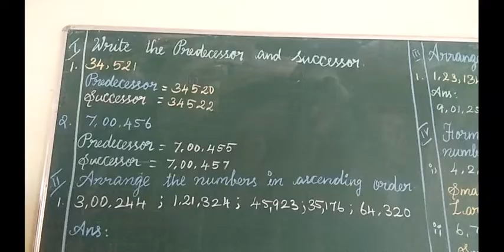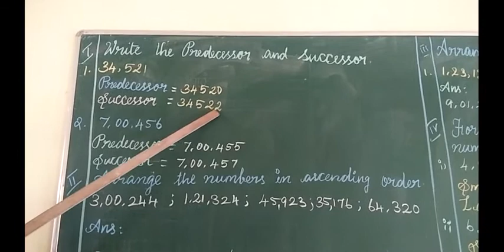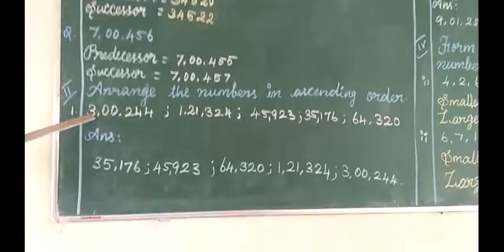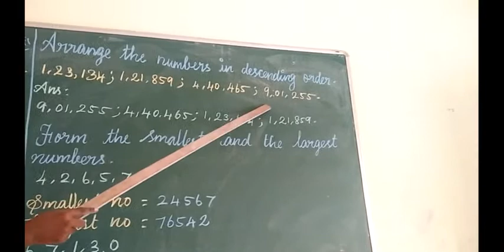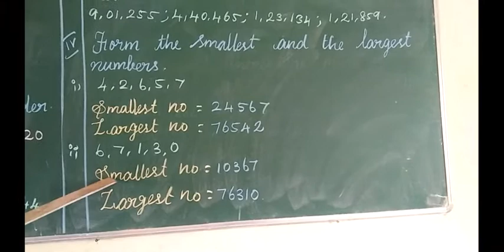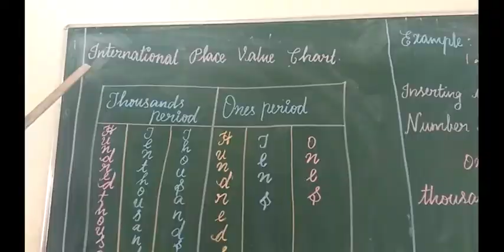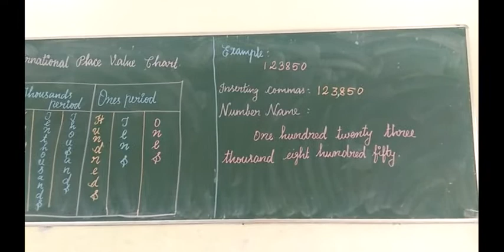4th Maths Numbers Part-2